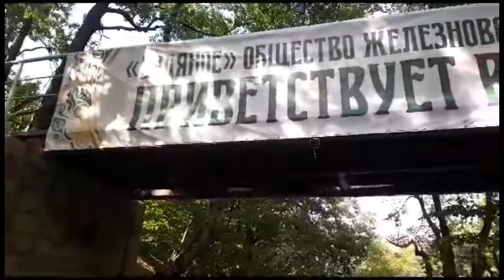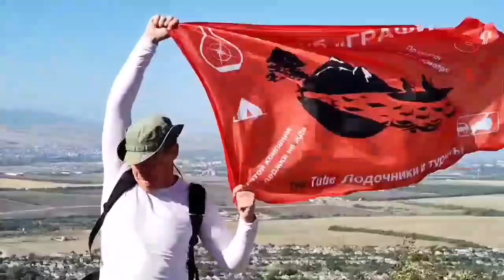Путешествие флага Турклуба «Графин» по горам Кавказа, близ Пятигорска. г.Эверест.